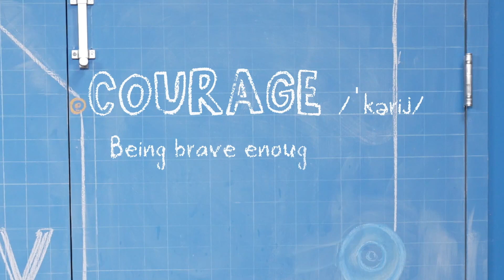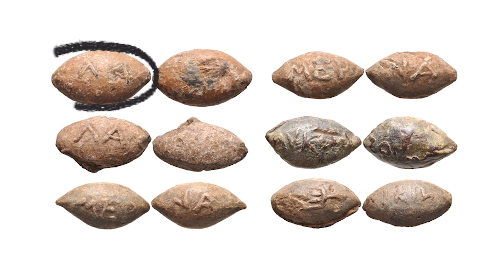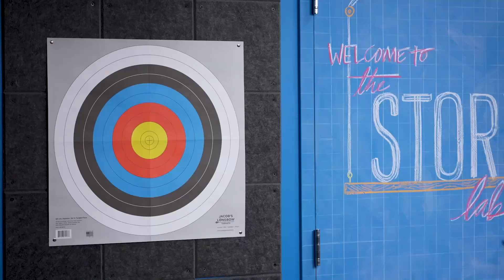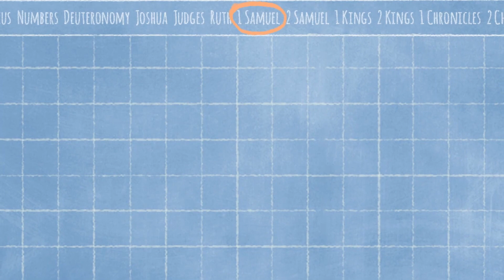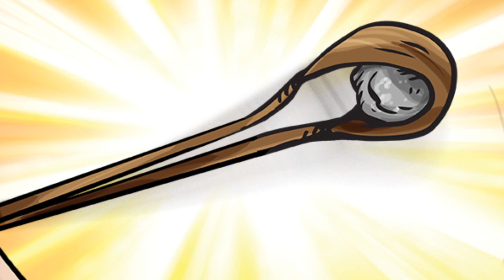STAND: DON'T FACE YOUR FEARS ALONE David & Goliath - New Life Letchworth Superstars Sunday School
Let's learn about COURAGE and being brave enough to do what you should - even when you feel afraid.

In today's Sunday School lesson we are looking at the story of David and Goliath and how David learned to do what he should even when things seemed impossible!

This month's Bible verse: "Be strong and brave - don't be afraid and don't lose hope. I am the Lord your God and I will be with you everywhere you go!" Joshua 1.9

SUPERSTARS is our children's ministry at New Life Church Letchworth.  We want to create fun and engaging ways for children to learn more about how much God loves them and has a plan for their life! Every week we create new content and we want to help you look after the children in your life.

We hope you had fun today. We'd love to hear from you - please get in touch! We know being a parent or carer is hard work and we want to help make it that little bit easier - let us know what we can do to support you.